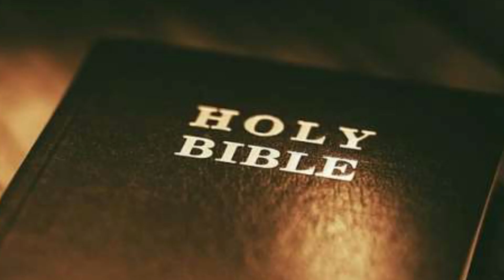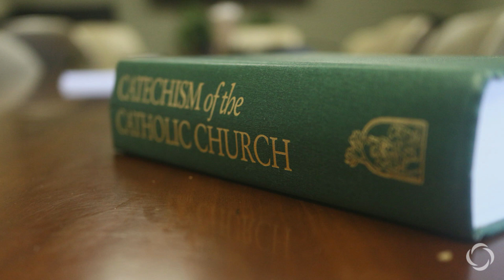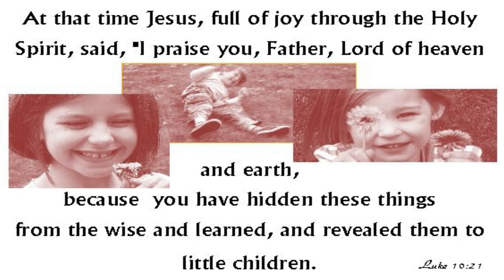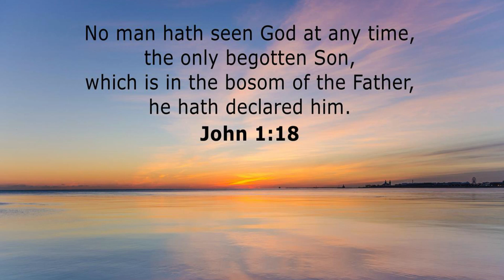Second Sunday of the Apostles, Feast of the Holy Trinity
Reflection by Bro. Jaison Chowalloor CMI
Santhome Home, Poonamallee, Chennai